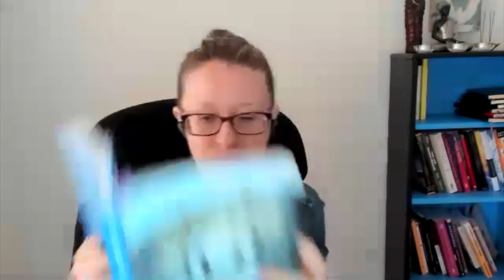Scaffolding into Awareness with Mindfulness Practice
In this talk we explore the difference between mindfulness and concentration meditation.  We also learn how to use mindfulness as a means for directly experiencing what is happening in this moment, thus empowering the choice to respond.